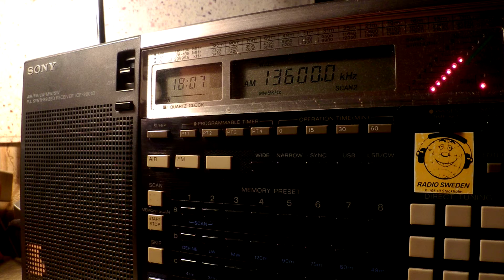15 08 2015 SPL relay FG Radio in English to SoAf 1806 on 13600 Secretbrod